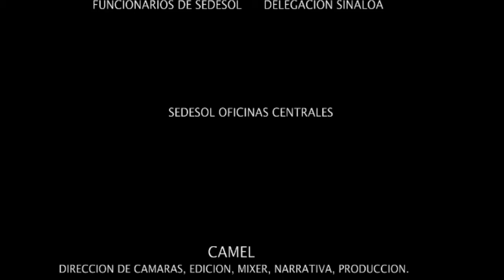ENTRE AGUA Y LODO 4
SEDESOL DELEGACION SINALOA, AYUDANDO A LA GENTE QUE SE INUNDO SU CASA EN EL PUERTO DE MAZATLAN ESTE 2011.
PAN DE CARBONERAS FILMS.